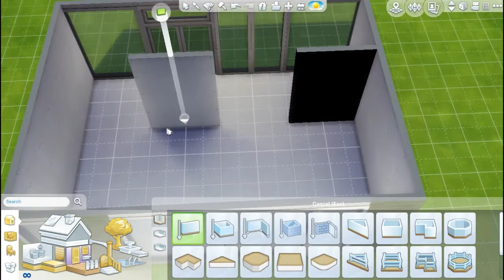The Sims 4 | Simproved Mall | Kitchen Store - Room Build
♦Sorry i haven't uploaded in a while i've been very busy! In this video i furnish one of the stores for Simproved super mall collab i made a furniture store so i hope you enjoy

If you want to Download it, my origin name is down below :)

xg

➝Origin Username: UltimateSims3Fan